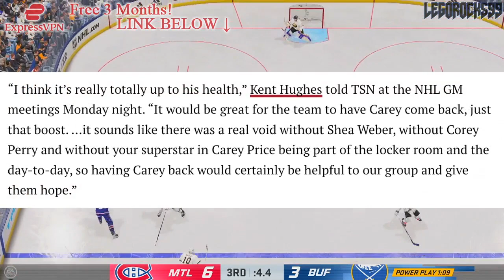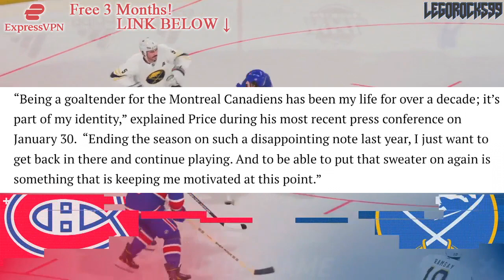The FUTURE Of Carey Price (Trade? Stay?) Montreal Canadiens, Habs News & NHL Rumours - Re: Friedman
Let's give an update on Montreal Canadiens franchise goaltender Carey Price.

The 2021 NHL Draft 1st Round went as follows:

1st) Buffalo Sabres, Owen Power
2nd) Seattle Kraken, Matty Beniers
3rd) Anaheim Ducks, Mason McTavish
4th) New Jersey Devils, Luke Hughes
5th) Columbus Blue Jackets, Kent Johnson
6th) Detroit Red Wings, Simon Edvinsson
7th) San Jose Sharks, William Eklund
8th) Los Angeles Kings, Brandt Clarke
9th) Arizona Coyotes (from Vancouver Canucks), Dylan Guenther
10th) Ottawa Senators, Tyler Boucher
11th) Arizona Coyotes, FORFEITED
12th) Columbus Blue Jackets (from Chicago Blackhawks), Cole Sillinger
13th) Calgary Flames, Matthew Coronato
14th) Buffalo Sabres (from Philadelphia Flyers), Isak Rosén
15th) Detroit Red Wings (from Dallas Stars), Sebastian Cossa
16th) New York Rangers, Brennan Othmann
17th) St. Louis Blues, Zachary Bolduc
18th) Winnipeg Jets, Chaz Lucius
19th) Nashville Predators, Fedor Svechkov
20th) Minnesota Wild (from Edmonton Oilers), Jesper Wallstedt
21st) Boston Bruins, Fabian Lysell
22nd) Edmonton Oilers (from Minnesota Wild), Xavier Bourgault
23rd) Dallas Stars (from Washington Capitals via Detroit Red Wings), Wyatt Johnson
24th) Florida Panthers, Mackie Samoskevich
25th) Columbus Blue Jackets (from Toronto Maple Leafs), Corson Ceulemans
26th) Minnesota Wild (from Pittsburgh Penguins), Carson Lambos
27th) Nashville Predators (from Carolina Hurricanes), Zachary L’Heureux
28th) Colorado Avalanche, Oskar Olausson
29th) New Jersey Devils (from New York Islanders), Chase Stillman
30th) Vegas Golden Knights, Zach Dean
31st) Montreal Canadiens, Logan Mailloux
32nd) Chicago Blackhawks (from Tampa Bay Lightning via Columbus Blue Jackets), Nolan Allan